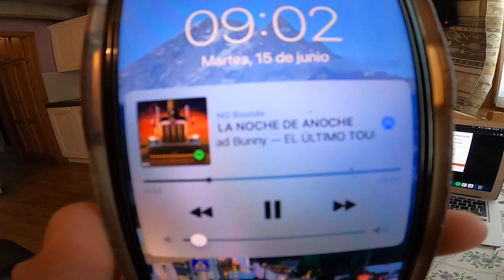De vuelta Por Italia!! Pre EWS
Un video de los días previos al Enduro World Series, conviviendo con grandes exponentes, aprendiendo de ellos y disfrutando de los hermosos paisajes , Bienvenidos a Livigno, Italia.

·Puse "arrivando" por arriving en ingles hahaha
·Aun estoy aprendiendo cómo hacer videos de buena calidad para esta plataforma.
·Deja un comentario si te gusto o si quieres aportar con algo.
·Pequeños cortes con la música, pero así es más grato.